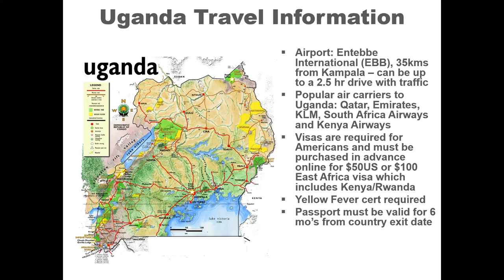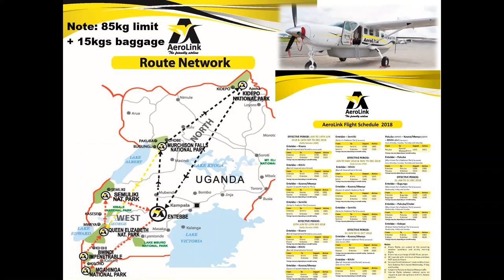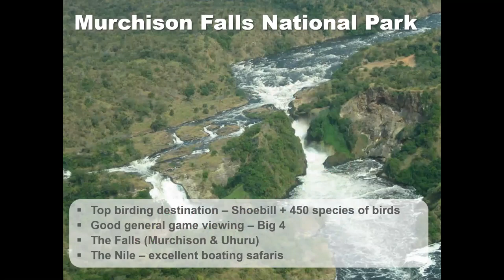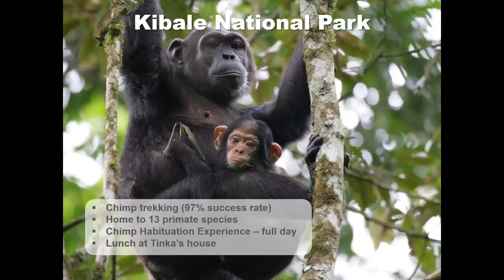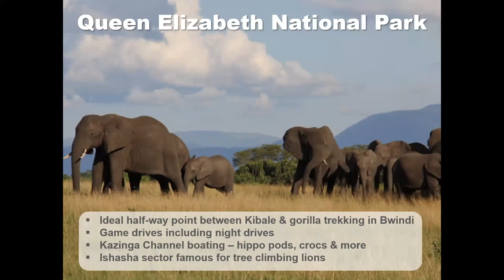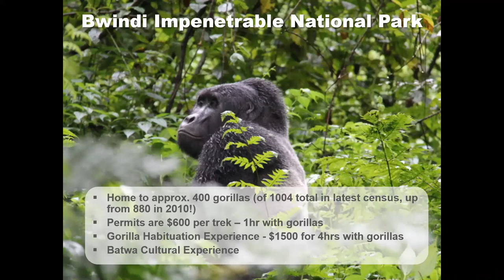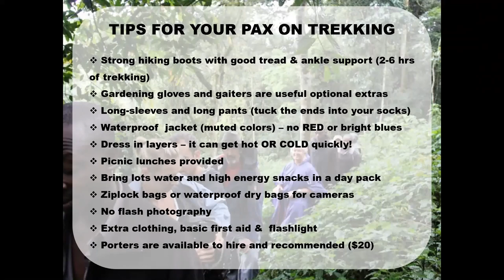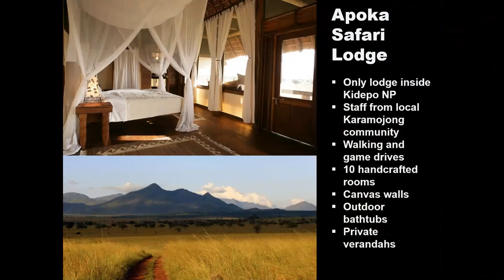Webinar: Uganda Beyond Primate Safaris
Join us to learn more about safaris in Uganda. Best known as a destination to see endangered mountain gorillas, Uganda is also home to incredible water-based safaris, some of Africa's best birding, and unusual and exciting endemic animals and birds. During our webinar you'll learn what makes Uganda a well-rounded safari destination - one that is sure to excite and delight your safari clients!